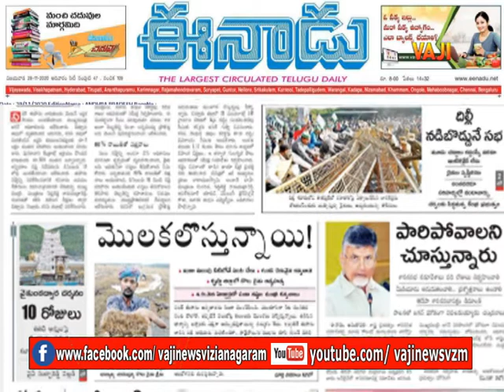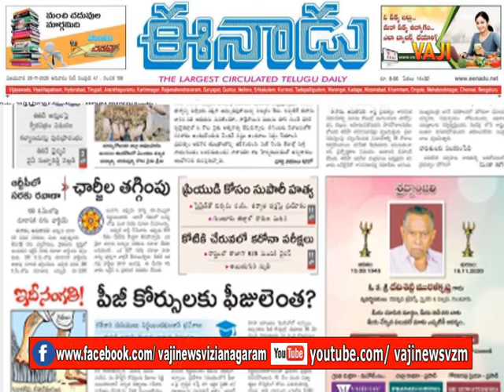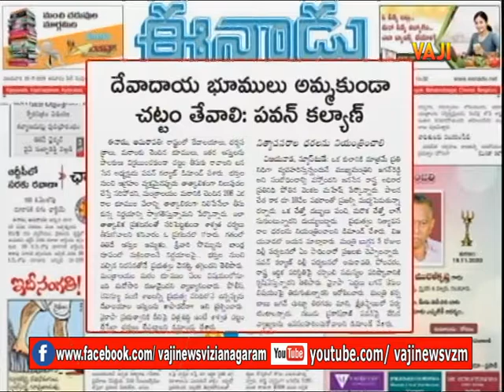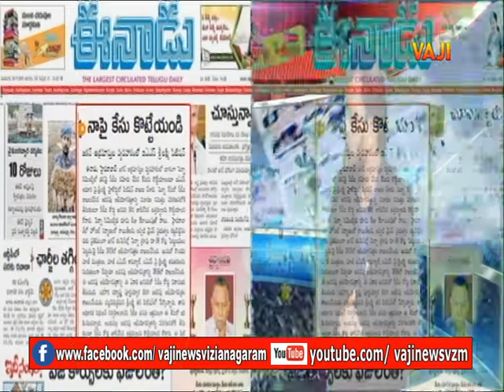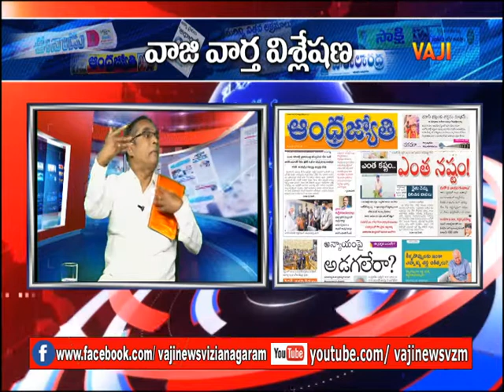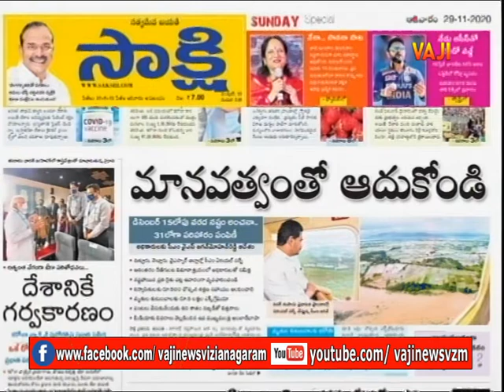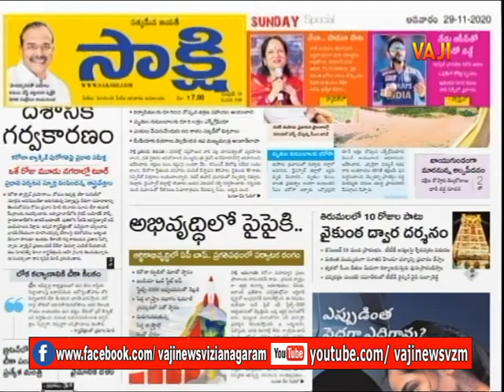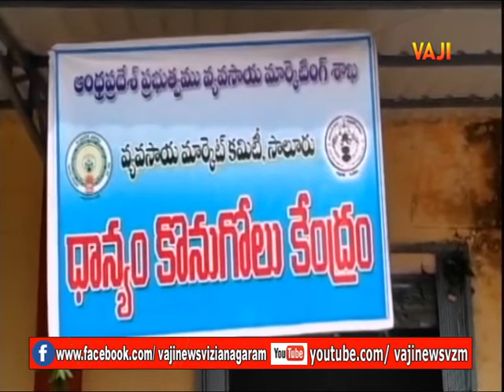vaji debate 29.11.20